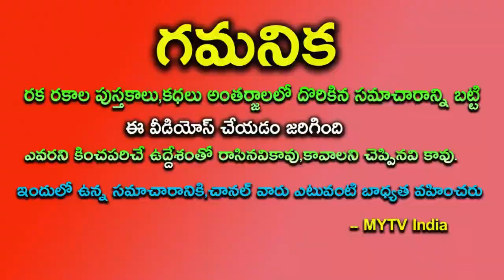ఈ ఉగాది నుంచి తులా రాశి వారికి పట్టిందల్లా బంగారమే చీకొట్టిన వారే కాళ్ళు మొక్కుతారు || Tula Rasi